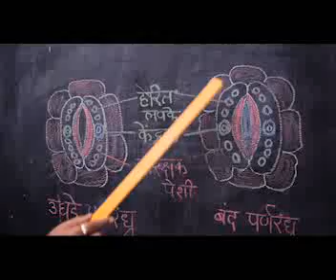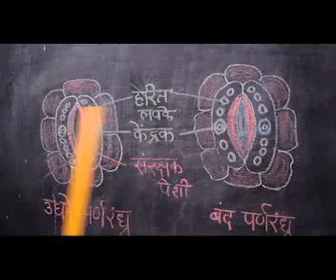TotAl practical 10th science(1)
Science part 1and 2